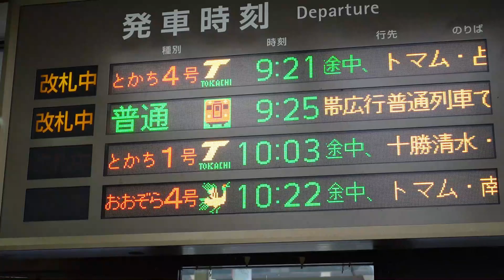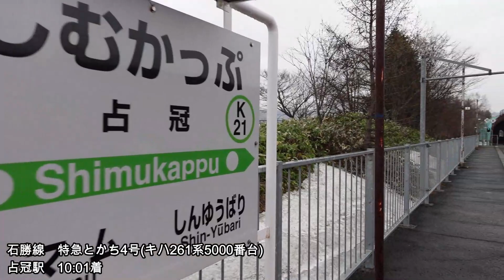特急料金不要!【はまなす編成】へ普通運賃のみで乗車しました(^^)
0:00　オープニング(新得駅「はまなす編成」入線」)
1:10　「特急とかち4号」新得駅発車
2:20　石勝線特定区間の説明(普通運賃で特急列車に乗れる訳)
3:34　トマム駅到着(はまなすラウンジ)
7:01　占冠駅到着(はまなす編成を見送る)
JR北海道が誇る観光特急「はまなす編成」この列車に特急券なしで乗ることが出来る特定区間があります。
動画で詳しくご説明いたします!!!